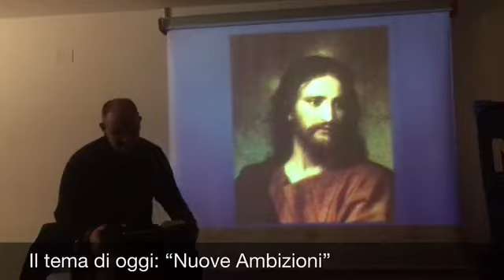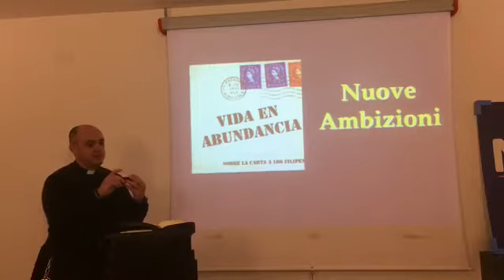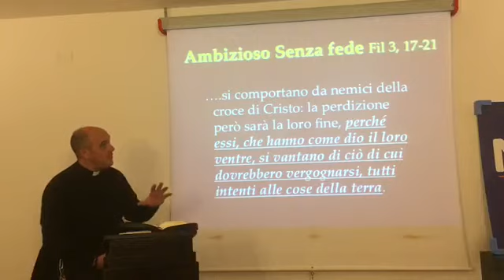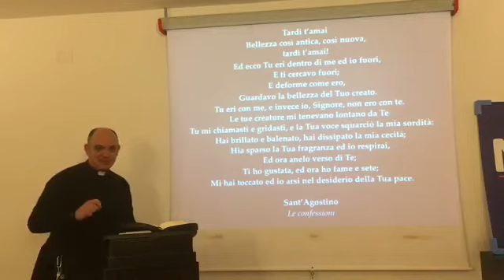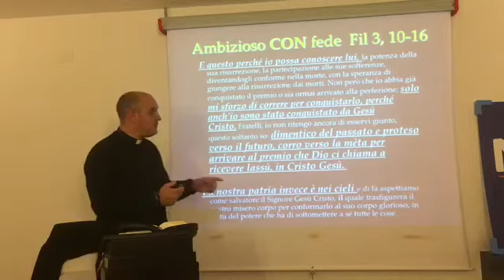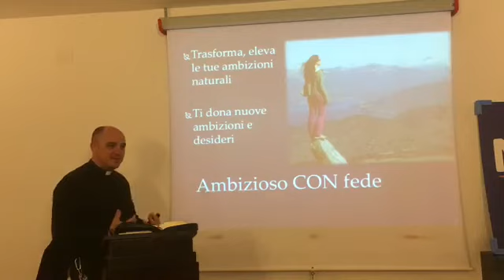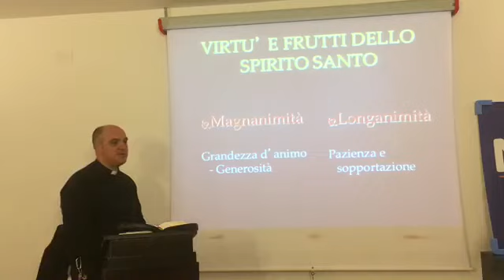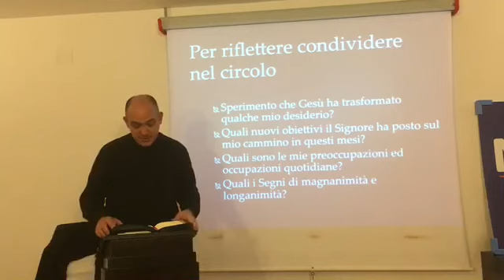“Nuove Ambizioni” - Padre José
Formazione LEGATUS - dalla Lettera di San Paolo ai Filippesi - Casa Newman CHIETI - 11 Aprile 2018